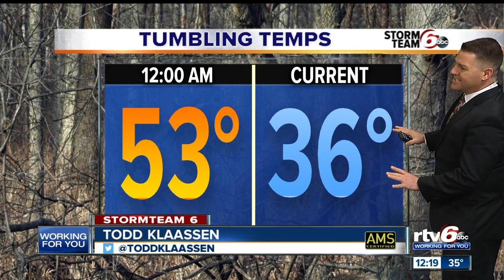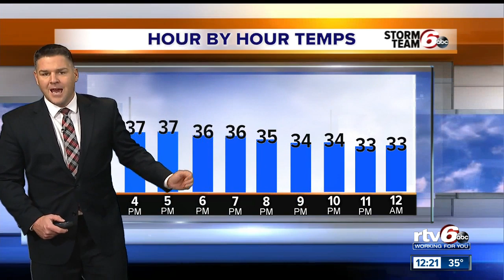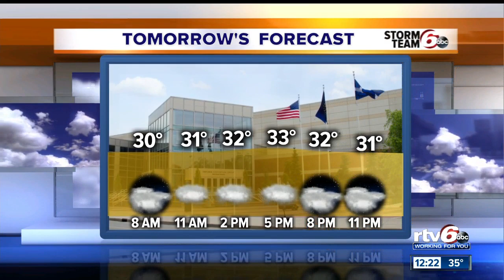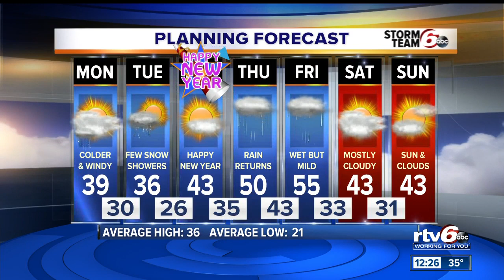RTV6 News at Noon | Monday, Dec. 30